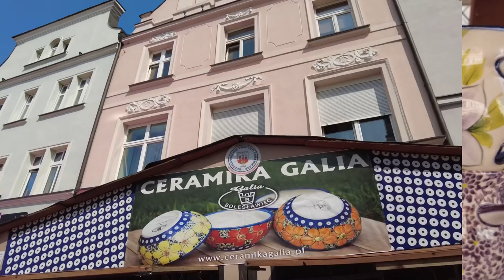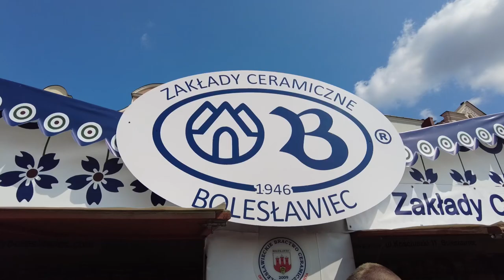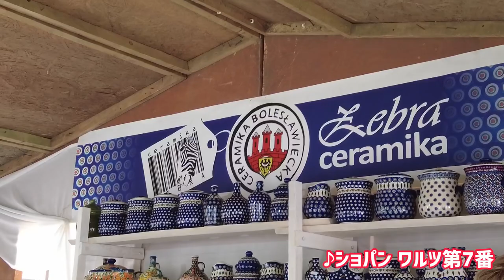🇵🇱【ポーランド】陶器祭り2021年8月21日🇵🇱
2021年8月21日(土)ポーランド陶器祭りに出掛けて来ました。ポーランド食器ファンにはたまらないお祭りかと思います。
町の名前はボレスワビエツBolesławiecと言いポーランド南部でチェコの国境そばです。

各工房が広場に屋台を出店しているので、いろいろなデザインの陶器を見る事ができます。
ぱっと見、同じデザインに見えるかもしれませんが、工房によって微妙な違いがあります。

今年のお祭りは本日8月22日で終了するので、ぜひ来年のお祭りに参加してください。

って、人多いですよね。
今の日本だと密状態が理解できないのかも知れませんね。

BGMは毎度お馴染みの↓サイトから。
いつもありがとうございます。

ジェン ドブリー🇵🇱こんにちは🇯🇵
ド ヴィジェニア🇵🇱さようなら🇯🇵